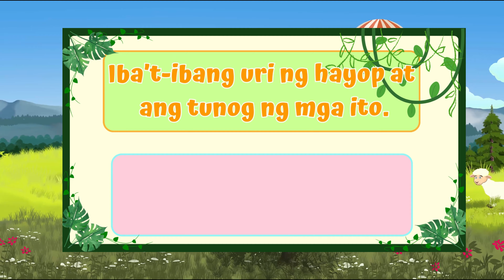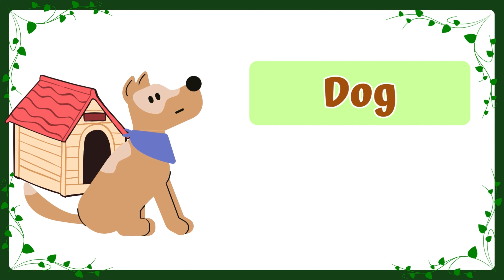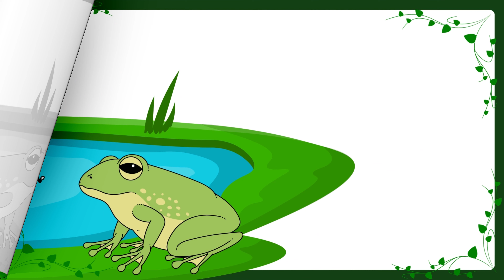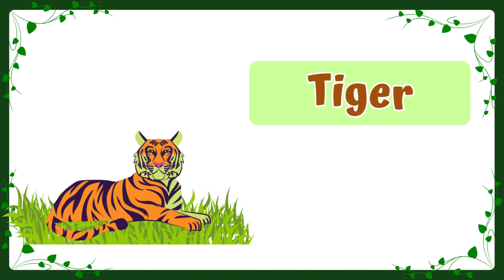Iba't-ibang uri ng mga hayop at tunog nito in english and tagalog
Introduce your little ones to the amazing world of animals and their sounds in both English and Tagalog! Our video is tailored for toddlers and preschoolers, making learning a multi-lingual adventure. Join us as we explore the animal kingdom and discover the sounds of lions, cows, ducks, and more!

In this educational and fun video, your child will:

📢 Hear the sounds of various animals
🌟 Learn animal names in two languages
🎉 Enjoy colorful visuals and engaging animations
🤗 Enhance their language and cultural awareness

🌍 Embark on a breathtaking journey into the wild with our latest video – a visual and auditory feast showcasing the incredible diversity of Earth's creatures in stunning 4K resolution! 🦁🐬🦋

🎥 Immerse yourself in the vivid colors and intricate details of various animals, from majestic lions to playful dolphins and vibrant butterflies. Our high-quality footage captures the beauty of nature like never before, transporting you to their habitats with crystal-clear visuals and lifelike sounds.

🔊 Close your eyes and let the immersive surround sound of the animals' calls and movements envelop you, creating an unparalleled viewing experience that goes beyond the screen. It's not just a video; it's a sensory adventure into the heart of the animal kingdom.

🌟 Perfect for nature enthusiasts, animal lovers, and anyone seeking a moment of tranquility amidst the chaos of daily life.

Join us on this visual safari, and let's celebrate the wonders of wildlife together!

Don't miss this exciting opportunity for your child to learn while having a blast.

Wild animals
Animal sounds